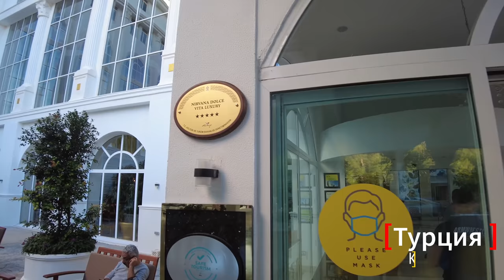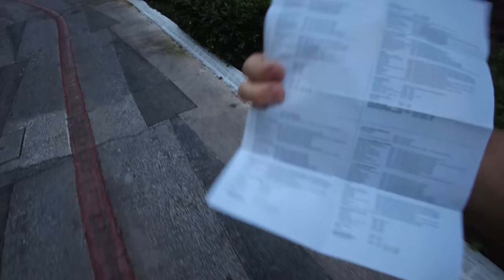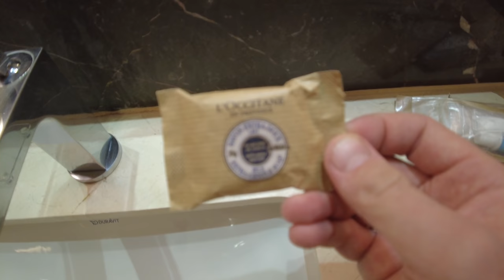Турция Nirvana Dolce Vita 5* Съели бы такое на все включено? Первые впечатления. Наши номера. Кемер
Отправляемся с вами в Турцию, в Кемер, в отель Nirvana Dolce Vita 5* , отель работает по системе шведский стол, ультра все включено, находится в поселке Текирова, это 18 км от г. Кемер. В отеле 3 корпуса Deluxe (Portofino 3-х этажный, Capri 3-х этажный, Venezia 6-и этажный), 3-х и 4-х этажне корпуса Club (Roma и Istanbul Street) и восемнадцать 2-х этажных VIP вилл находящиеся возле море.

🏝 Если вам нужно просто посмотреть цены на Тур из вашего региона, это можно ниже по ссылкам, Если вам нужен подбор тура с оформлением, пишите Жанне, контакты выше.
Скидка 7% На духи и косметику Промо-код: EVGEN7 на весь ассортимент, кроме товаров в распродаже, для новых клиентов
Действует на двух сайтах: